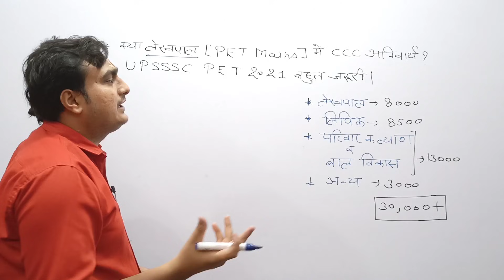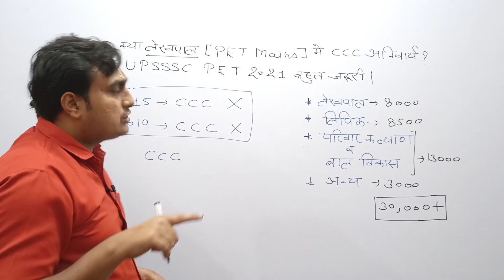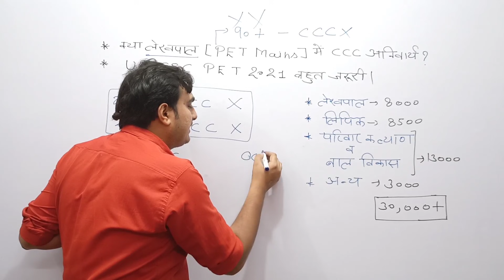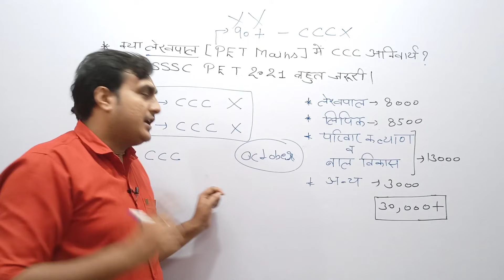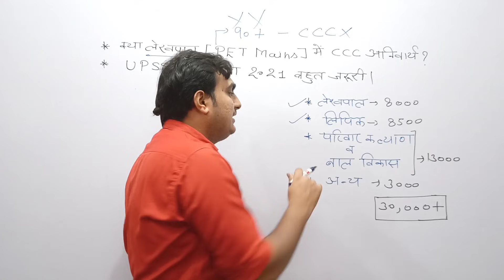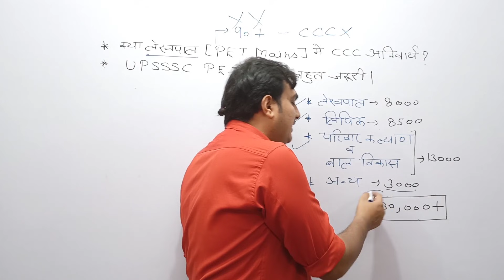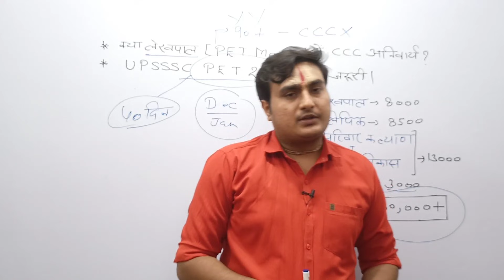क्या लेखपाल में CCC जरूरी है।।UPSSSC PET 2021 क्यों जरूरी है ?।।UPSSSC PET 2021